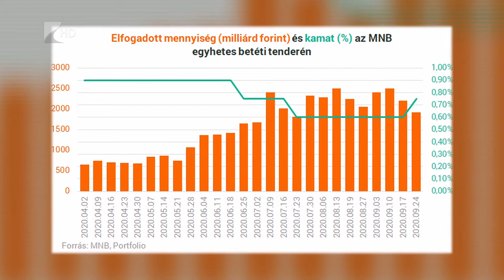Infláció és az MNB monetáris politikája - Kölcsey Tv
Erősödéssel reagált a magyar deviza a Magyar Nemzeti Bank kamatemelésére, bár továbbra is 360 forint felett van az euró árfolyama. A portfolio.hu szerint a 15 bázispontos szigorítás nem lesz elegendő ahhoz, hogy megfékezze a forint gyengülését. A következő hetekben vagy további hasonló lépésekre lesz szükség, vagy a jegybanknak el kell fogadnia a deviza további esését.